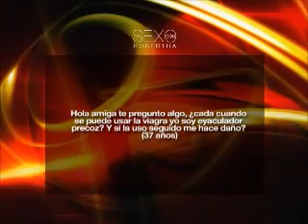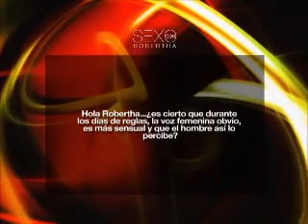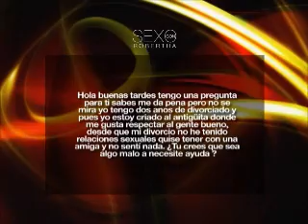Sexo con Robertha:Como tener una amante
Robertha Medina Psicóloga y Sexóloga hablando de como tener un amante